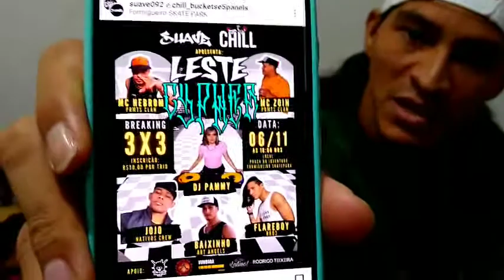LESTE CYPHER E 4° SELETIVA CARAVANA DA JUVENTUDE NESTE SÁBADO ( COMUNICADO )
Neste sábado acontecerá a leste cypher na praça em frente ao terminal 5 e acontecerá também no mesmo evento a seletiva para caravana da juventude em Coari onde eu estarei selecionando 10 bboys e bgirls para ir a cidade de Coari para a competição final lá onde acontece a caravana da juventude oficial..

para manter a frequência de vídeos aqui do canal e fortalecer a correria também !!!